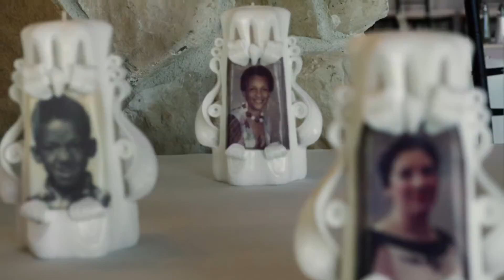Aundrea and Garrett 2015